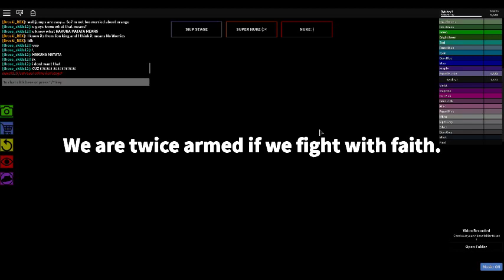PASTEL PURPLE COMPLETED IMPOSSIBLE OBBY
did it